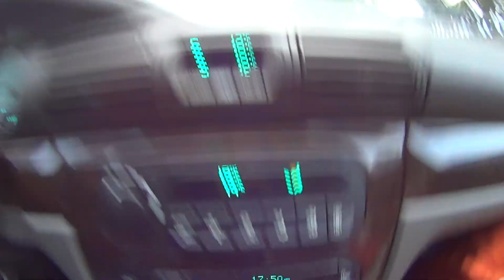Бурт вермиложа не завидую Дорога домой 14.10.2014 1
Подписавшись на мой канал, увидите самые свежие верми-новости,
Пожалуйста, оцените видеоролики (кликните большой палец вверх)